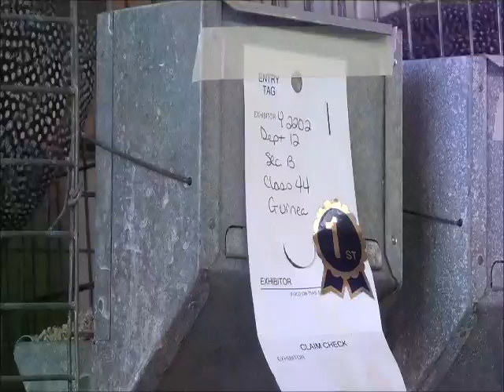birds noisy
These prize-winning birds from 2012 are inviting everyone to come to the 2013 Houghton County Fair -- Aug. 22-25 at the Fairgrounds in Hancock, Michigan! (Video by Keweenaw Now)